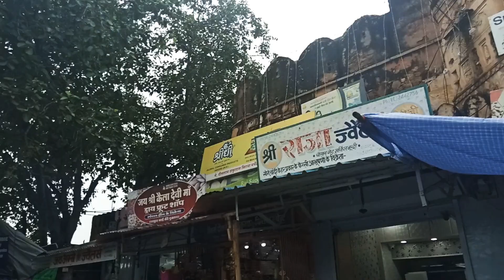241. monsoon in Bundi City चौगान दरवाजा और बाजार का सफर बरसात के साथ मॉनसून 2019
चौगान दरवाजा
पुरानी बूंदी
बाजार का सफर
 बरसात के साथ